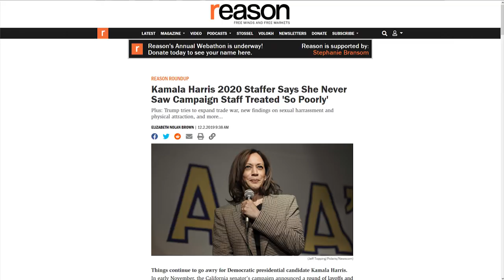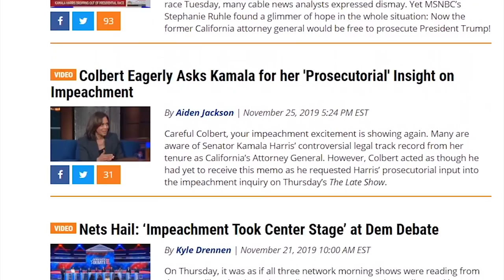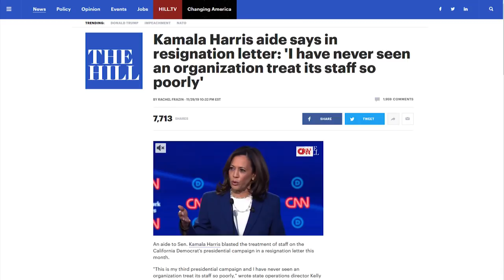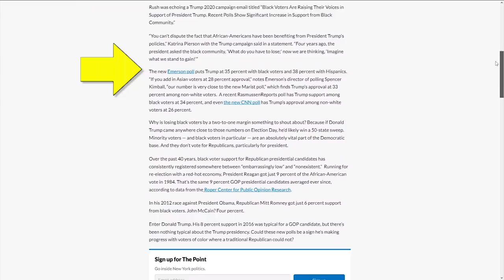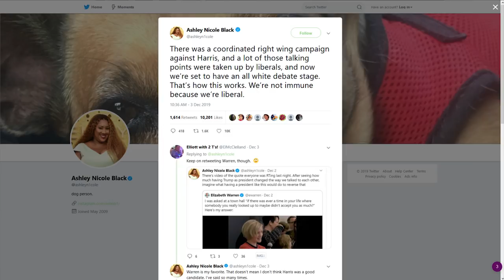WTF: The Spew Blames Sexist Conspiracy For Kamala's Failed Campaign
CRYPTOCURRENCY:
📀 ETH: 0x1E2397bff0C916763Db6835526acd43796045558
📀 BTC: 13dnHJyCaLFgzxXZLSSXhgbqAfioXHo33t
📀 LTC:  LRaNzJD6PmCR7FkqHTuSgiAYkE9GSKG8g8
📀 DASH: XasuQ2cSEuPRSnG47XyShcW9XvM1xh6Em8